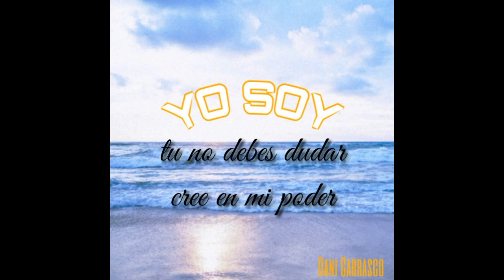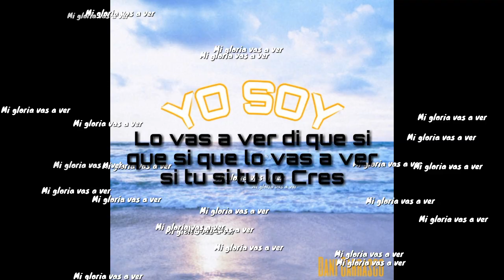Dani Carrasco "YO SOY" Canción profética adoración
Canción:Yo soy
Voz:Dani Carrasco
Voces:Dani,Manases,Pedro final Belen  y Miriam de Oviedo